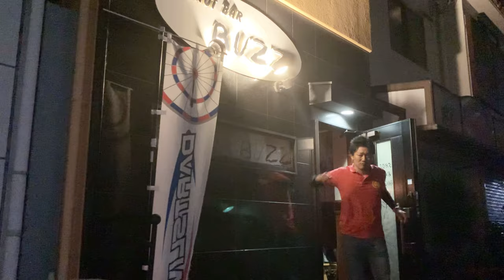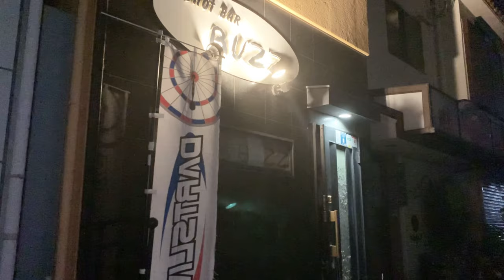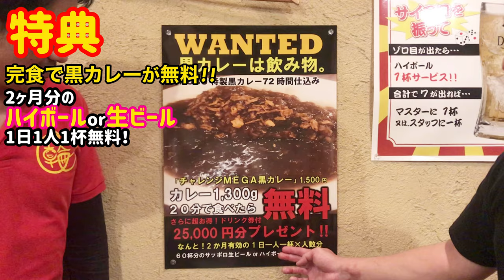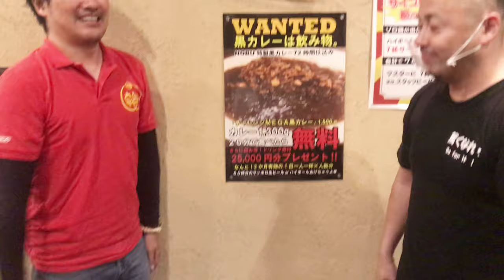【大食いチャレンジ】〜のぶん家黒カレー編〜 怪物サイズかかってこんかい！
居酒屋・のぶん家
店主  ノブ・マスオカ  通称：のぶさん

マスター     のぶさん

〒652-0864
神戸市兵庫区笠松通り7-1-2

営業時間
昼  11時30分～13時30分
夜  17時00分～23時00分